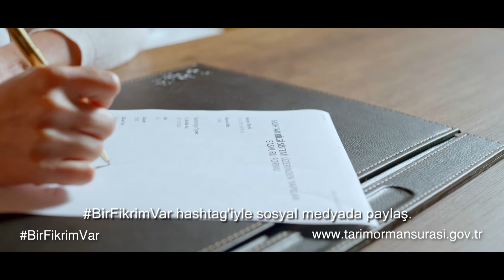Tarım Orman Şurası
Tarım ve ormancılık sektörünün geleceğine ilişkin bir fikrin mi var? Hadi o zaman adresine gir, fikirlerini paylaş, fikirlerin Tarım Orman Şurası’nda hayat bulsun.